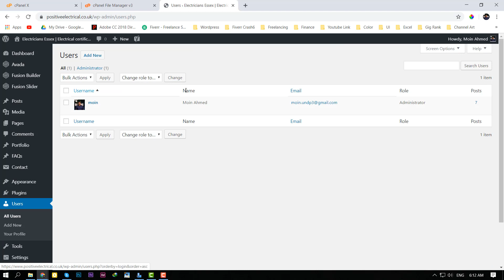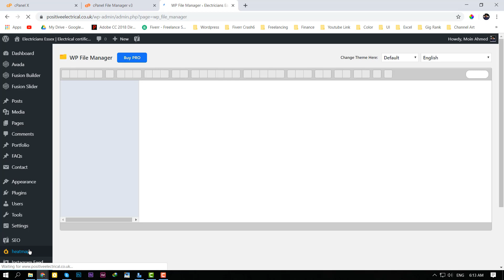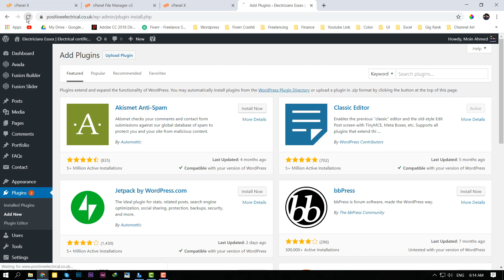Plugin/Theme Add New Button is not Showing FIXED!!!!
Hello My Gorgeous mates on the internet. In this video I'm gonna show you how to fixed Plugin Add New Button Not Showing Issue or That option is not appearing on your Wordpress Dashboard. So Lets Get Started.